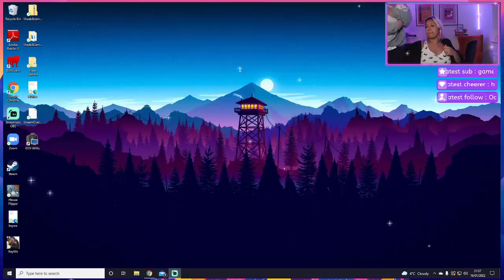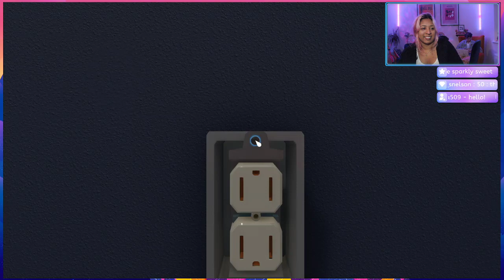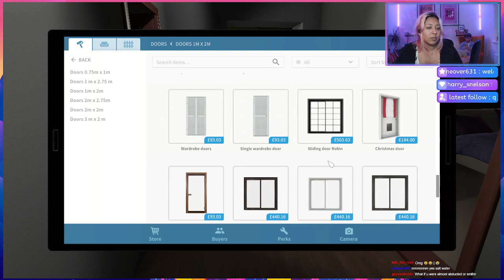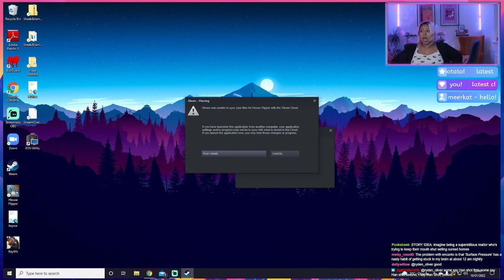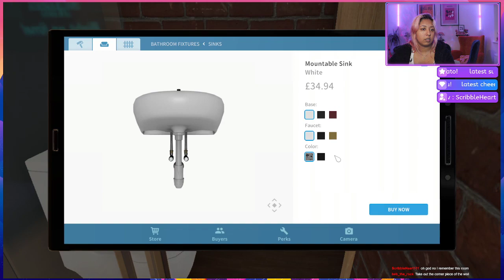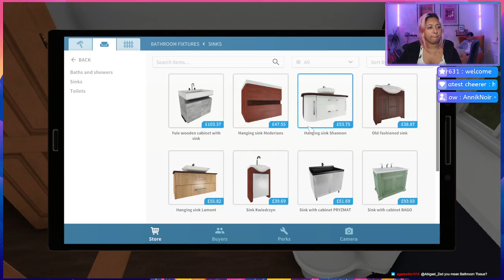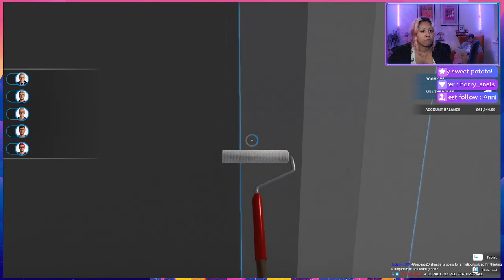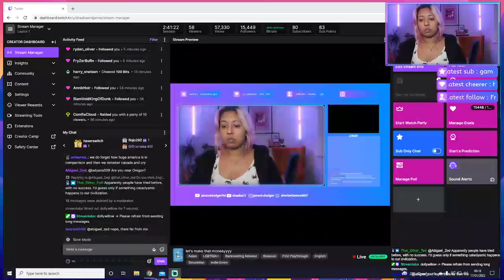Make that MONEY! 💰 House Flipper [7]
Enjoy a laid back house flip this Christmas eve! 🎄🥰

on Mondays and Wednesdays at 6PM UK time!

HEY LET'S BE FRIENDS:
Shaaba's channel: @shaaba